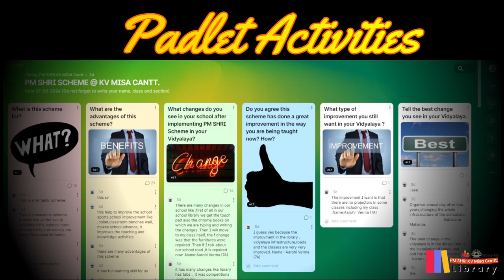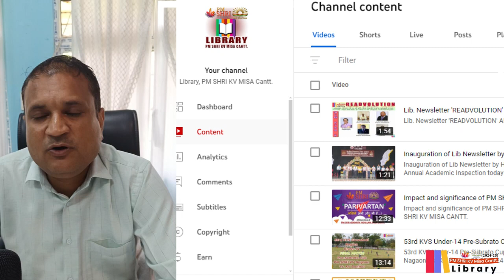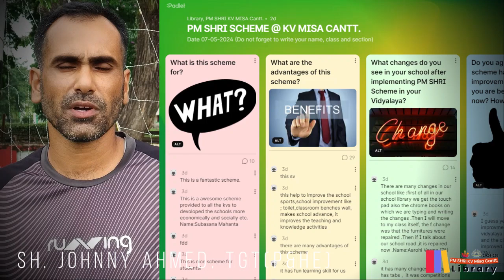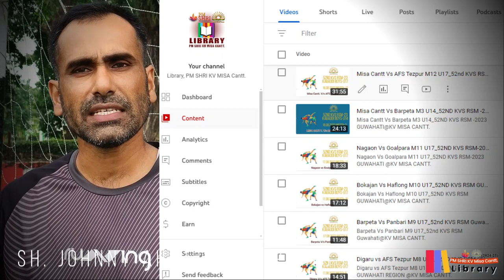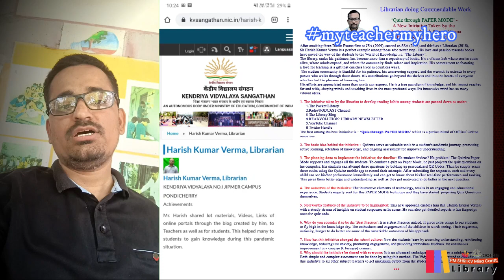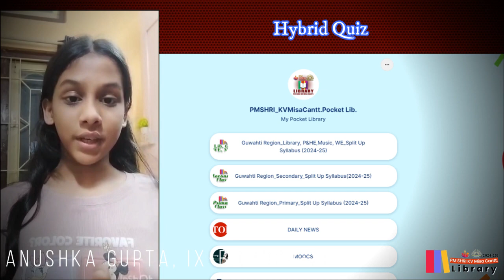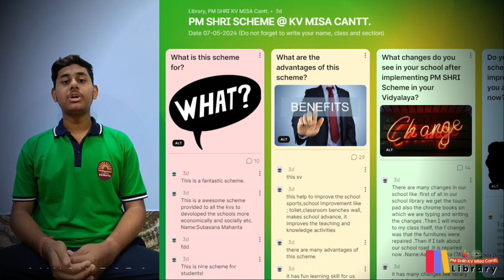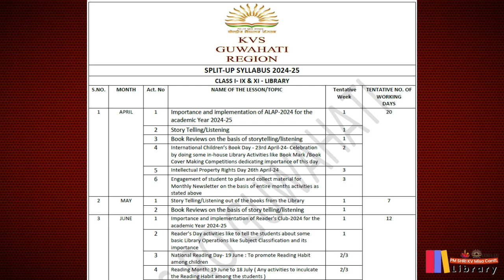H. K. VERMA_LIBRARIAN_DOCUMENTARY_PM SHRI KV MISA CANTT 2024 25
Harish Kumar Verma , Librarian_DOCUMENTARY_PM SHRI KV MISA CANTT  2024 25